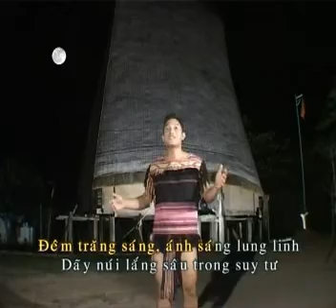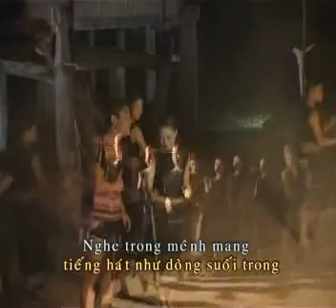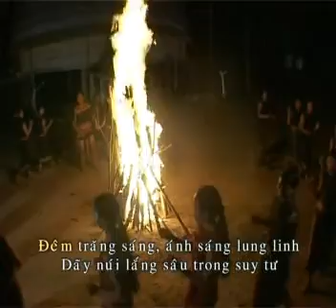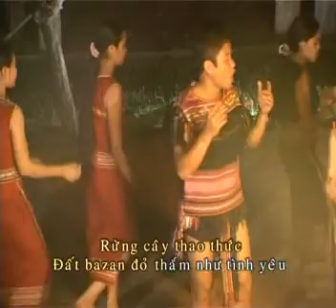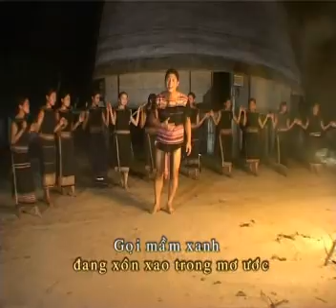Đêm trăng Tây Nguyên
- Sáng tác: Phạm Cao Đạt
- Trình bày: Xuân Đề